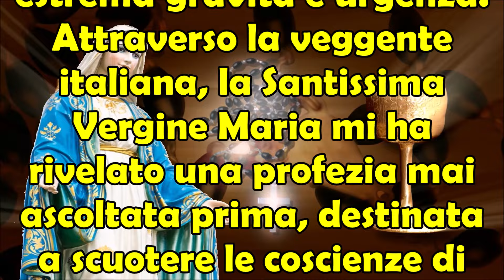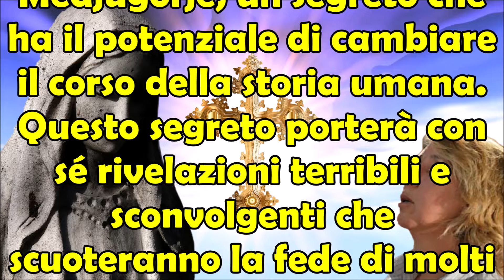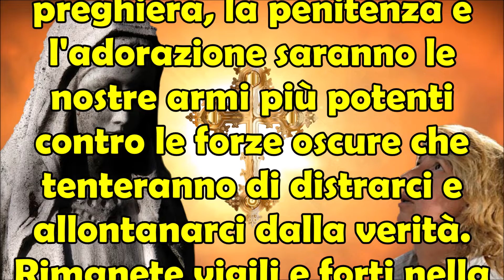Scioccante | Vergine Apparirà tra 15 Giorni nel Sud Italia | Rivelerà il 1° Segreto di Medjugorje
Profezia Scioccante | Beata Vergine Apparirà tra 15 Giorni nel Sud Italia | Rivelerà il Primo Segreto di Medjugorje.